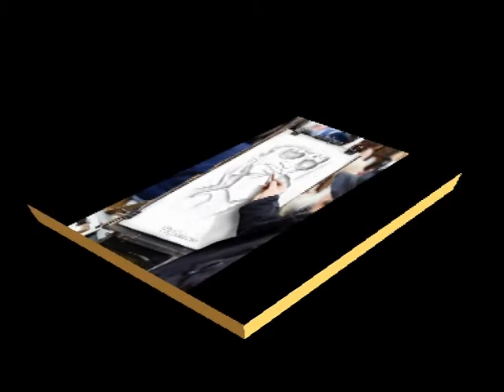Ghazi Hamlet tarbela dam Haripur (Faheem Pics)